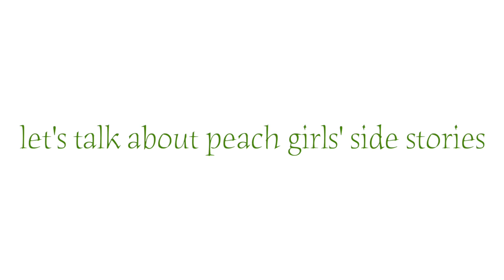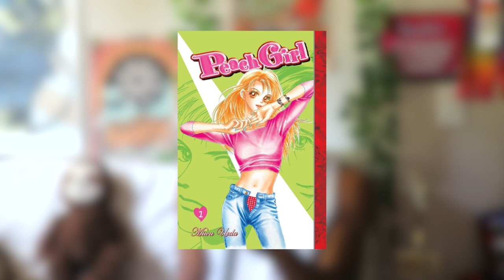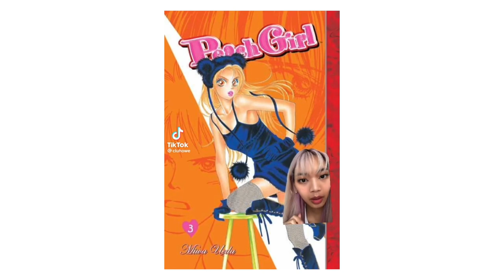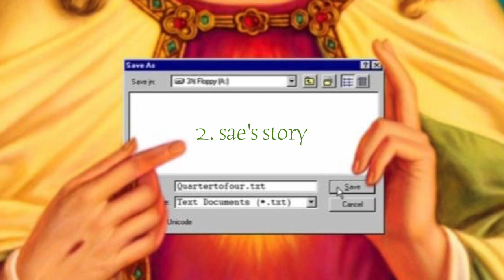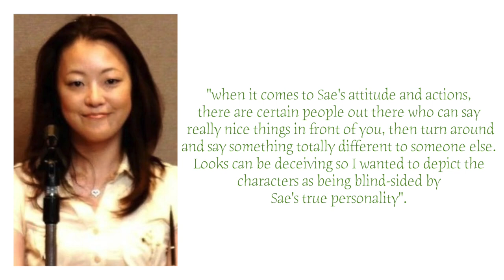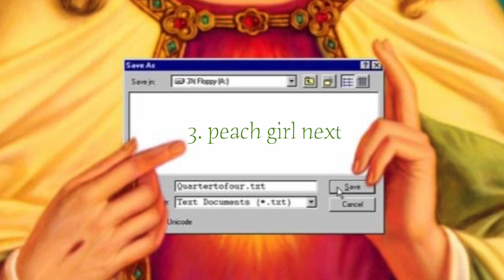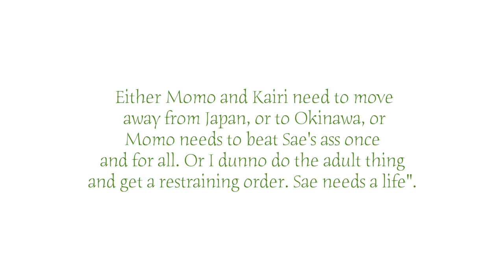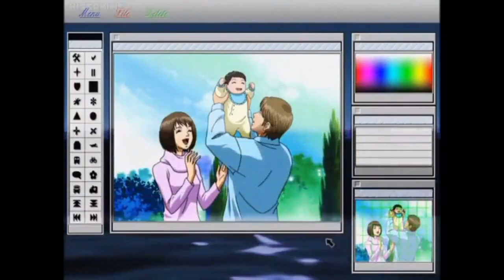let’s talk about peach girls’ side stories 🧘‍♀️🪷🥽🍱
🍒timestamps
0:00 ↠ intro
2:12 ↠ the resurgence of peach girl
10:33 ↠ sae's story
22:21 ↠ peach girl next
44:58 ↠ final thoughts

💻 sources 💻
✦ Peach Girl